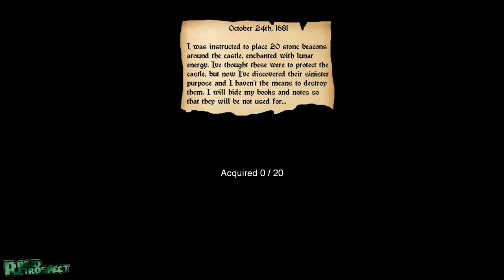Guise of the Wolf Walkthrough Part 1 Gameplay Lets Play Playthrough PC HD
Guise of the Wolf Walkthrough Part 1 (PC)

The game is a first person Gothic action adventure game set in the medieval kingdom of Uhorsko. You play Dominik, a young alchemist summoned to protect the kingdom from a ravenous beast. Dominik's goals soon change as he discovers he has been bitten, and cursed to become the very thing he has set out to stop.